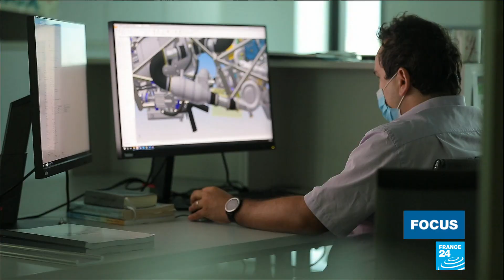Are electric planes the future of aviation?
It's been a tough 12 months for the airline industry, hit hard by the Covid-19 pandemic. But there are also ongoing concerns about the environmental impact of air travel. Could electric planes be a way forward? They are already being trialled in Slovenia and fully electric, commercial flights could be ready to take off in just 10 years' time. Our colleagues from France 2 report, with FRANCE 24's James Vasina.